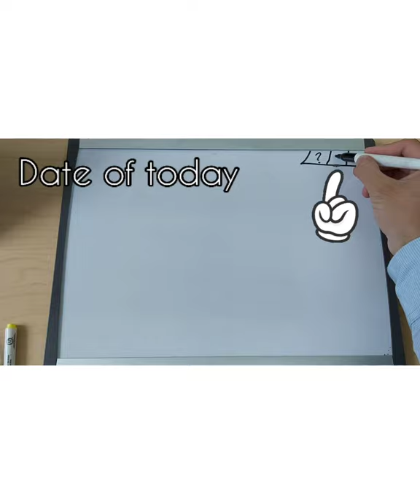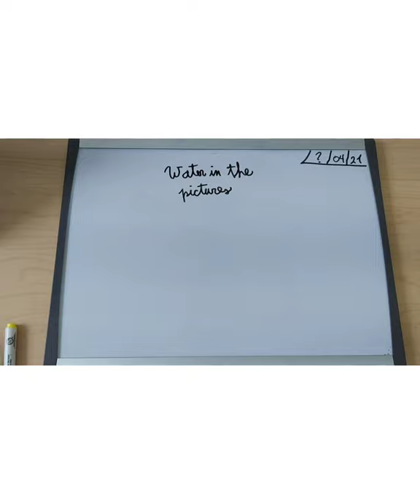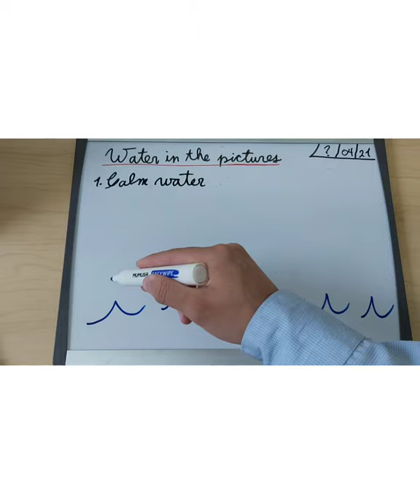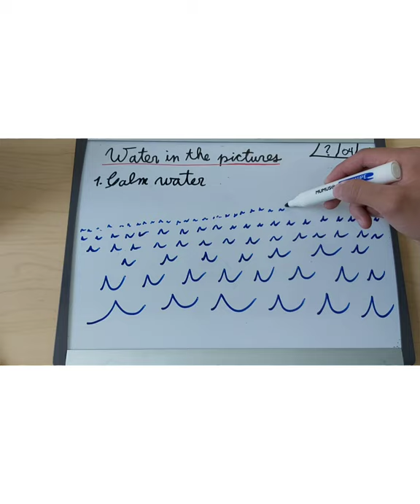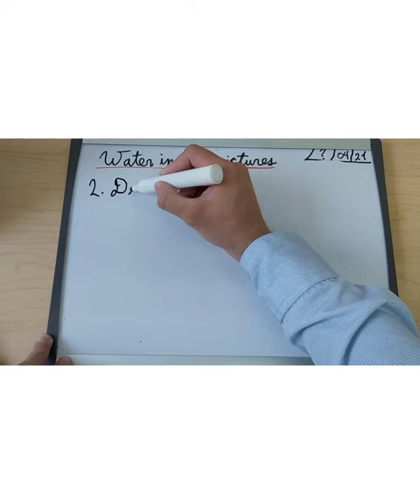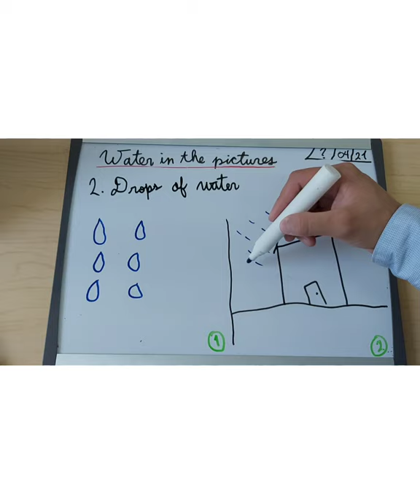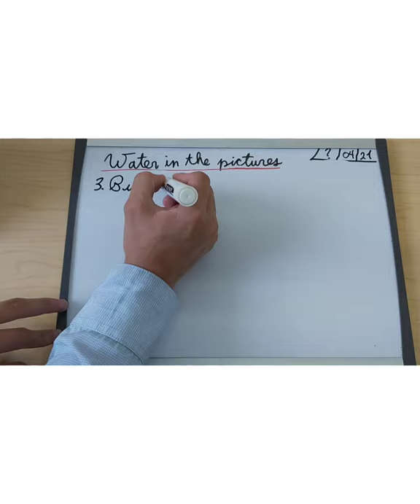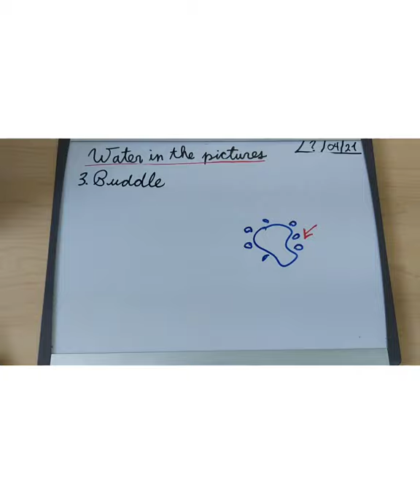Semana 6 - Tercero - Arte